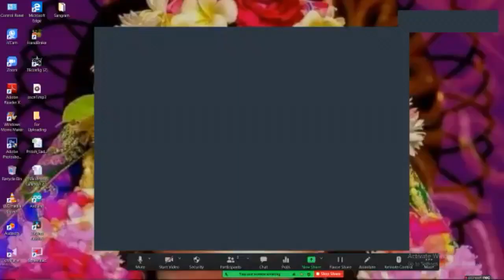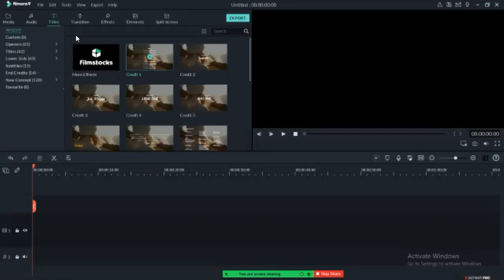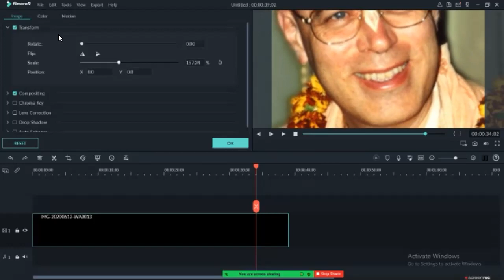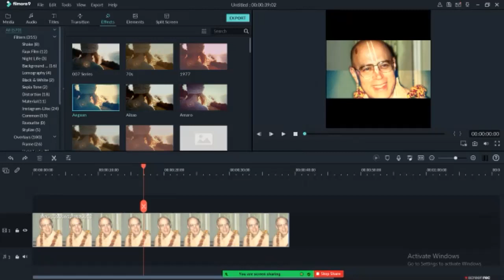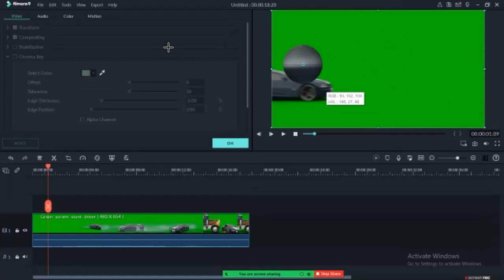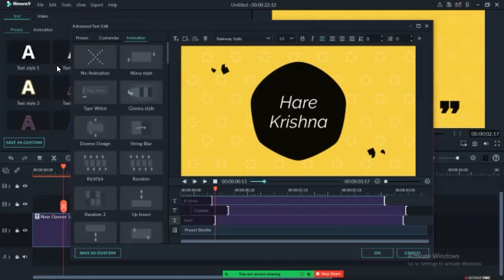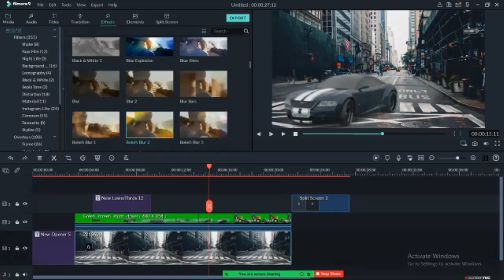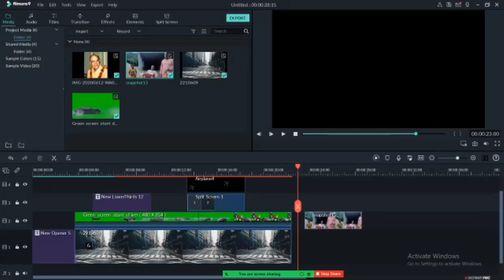Basic Video editing Training [] Filmora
Hare Krishna,
For exporting the project to video file, click on the export button the select your resolution.